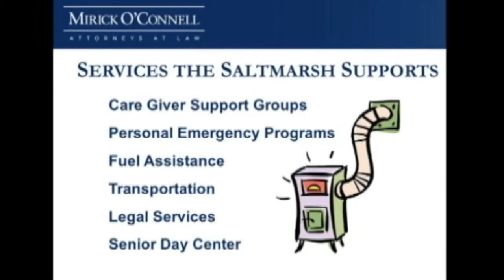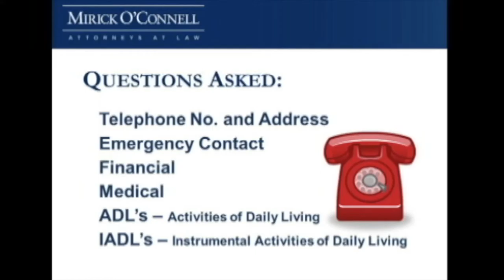Planning to Stay Home (Part 2) - Nantucket